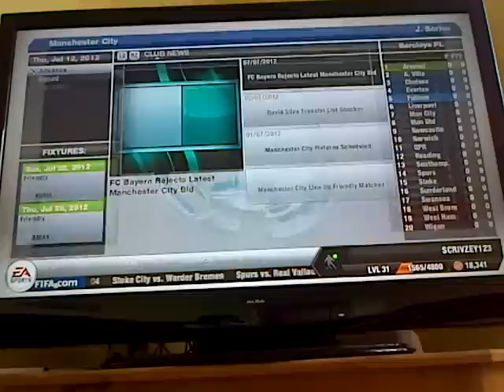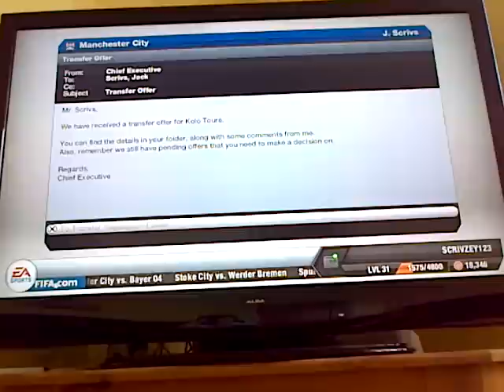How To Get Lionel Messi On Fifa13 Ultimate Team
How To Get Lionel Messi On Fifa13- part1